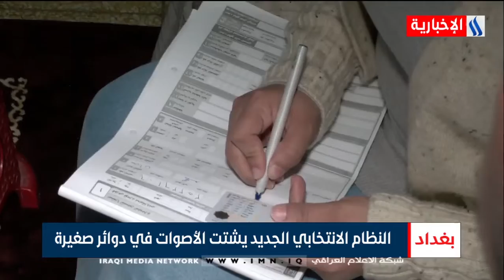الانتخابات المبكرة.. تحديات أمام الناخب والمرشح- احمد عرام